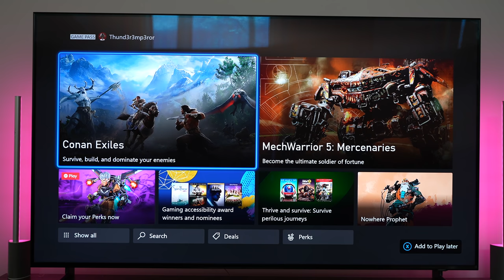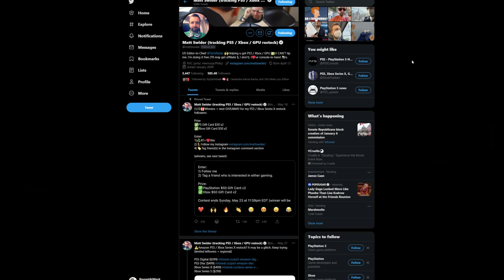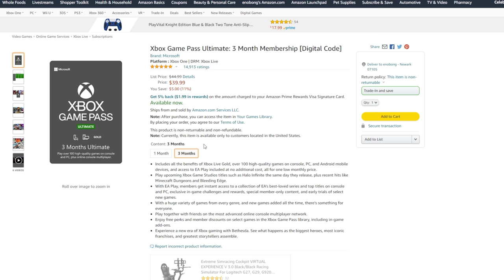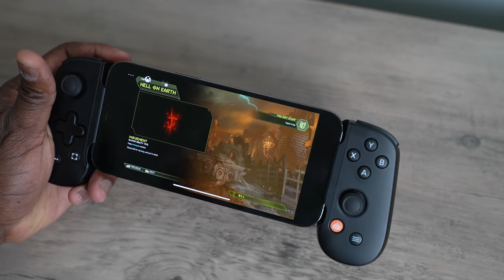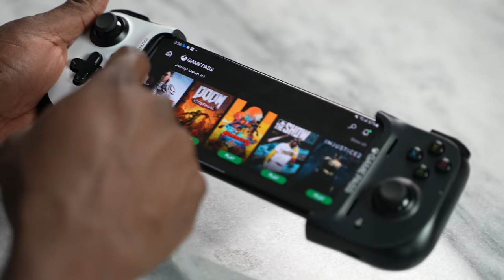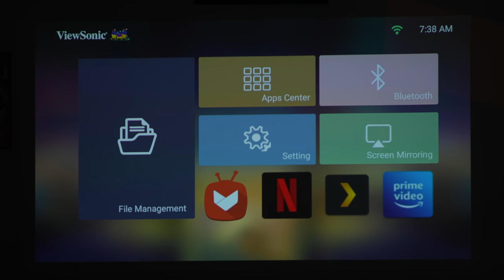XBOX Game Pass WINS!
ViewSonic M2e
The ViewSonic M2e is a smart projector that adds to the gaming experience of Xbox Game pass as the future of gaming with its multiple connection points, with the freedom, Xbox Game pass provides, playing across, Series X/S, PC, Android & iOS. is this the future of Gaming?